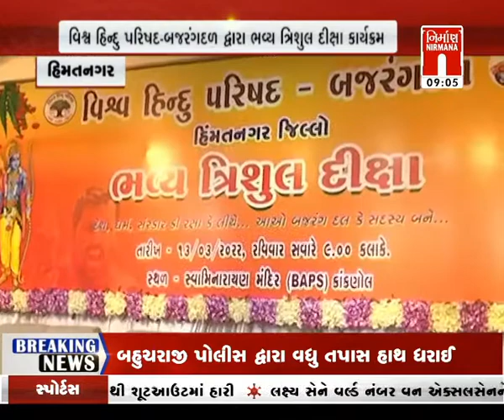Himatnagar ખાતે વિશ્વ હિન્દૂ પરિષદ-બજરંગ દળ દ્વારા ભવ્ય ત્રિશુલ દીક્ષા કાર્યક્રમ । Nirmananews